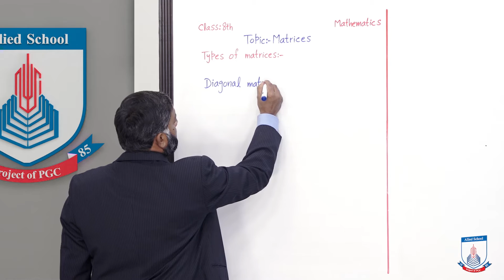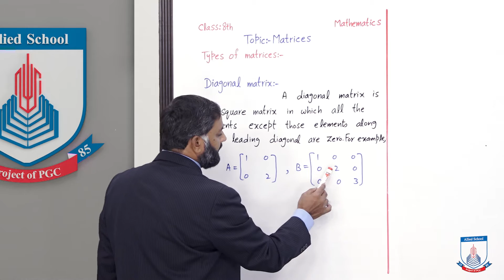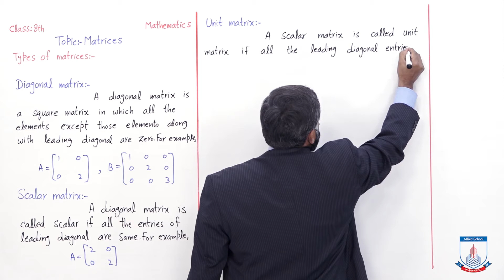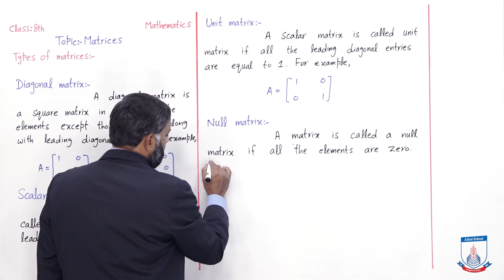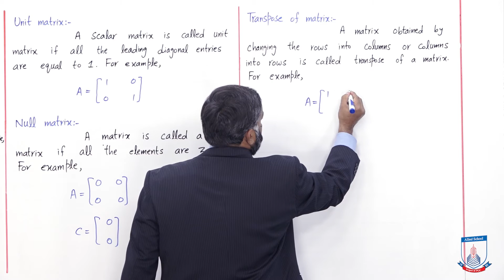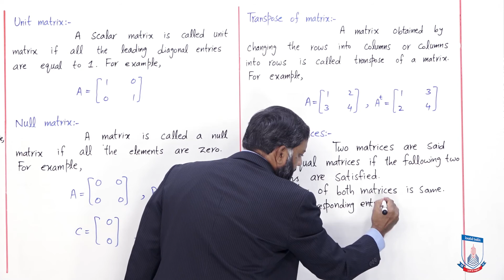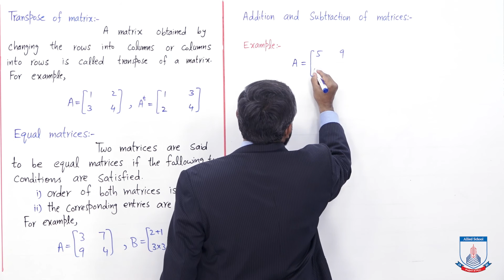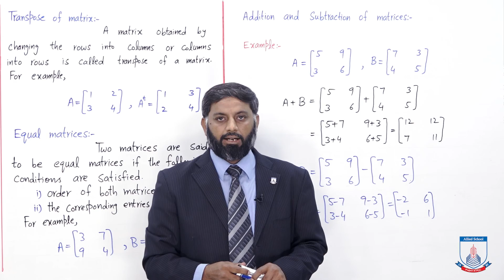Class 8 - Mathematics - Chapter 11 - Lecture 1 Matrices - Allied Schools